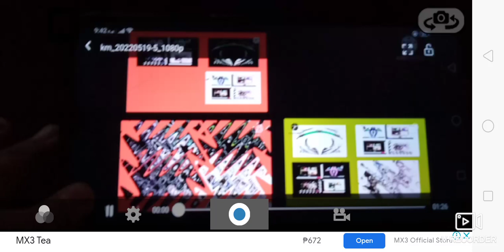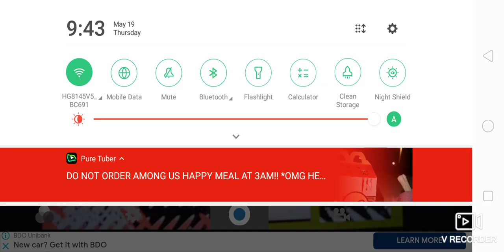Samsung Logo history quadparison 1 tridecelevated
sorry cannot even seen Samsung Logo because lot of quadparison 1 powers this is so loud pls cover your ear, or turn the volume, or headphone users